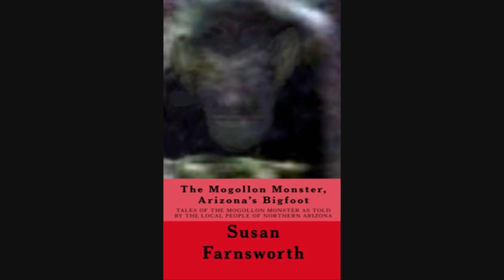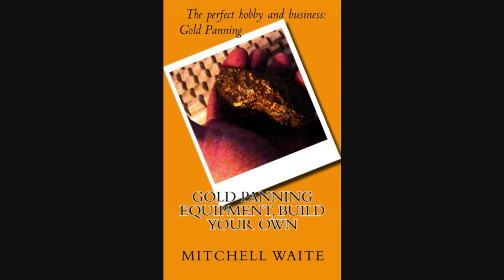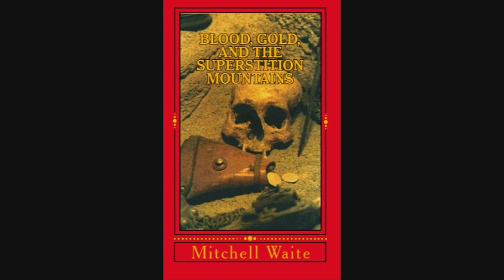BF RESEARCH 18 MAY 2012 OBSERVATION AND PLANS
Founder of MogollonMonster.com, Mitch Waite discusses some observations and plans concerning the on going Bigfoot Research projects.